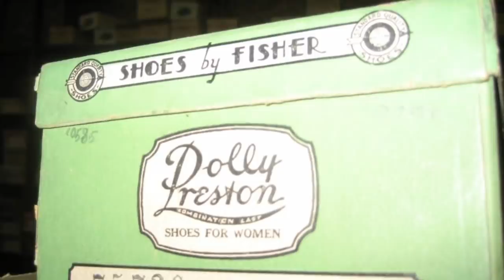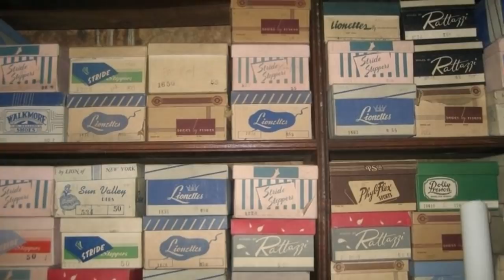Their Great Grandparents’ Store Lay Abandoned For 40 Years, But Now They’ve Unlocked The Secrets Ins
The musty old store had been closed and abandoned for more than a generation. In 2013, however, the great-grandchildren of its owners rolled back the shutters, held their breath and stepped inside. Hidden in the shadows, dusty and forgotten, lay an Aladdin’s Cave of vintage delights…

► By : Richard Arghiris